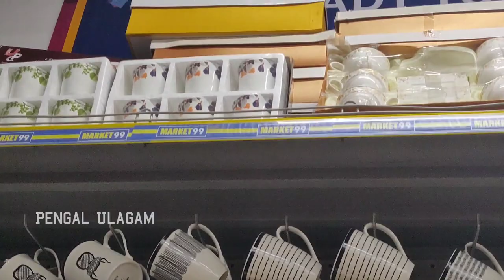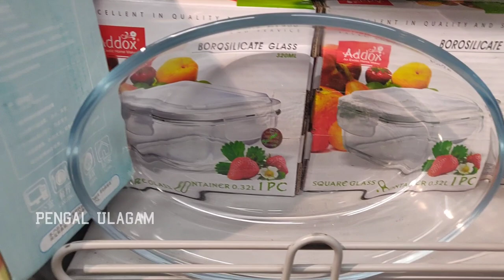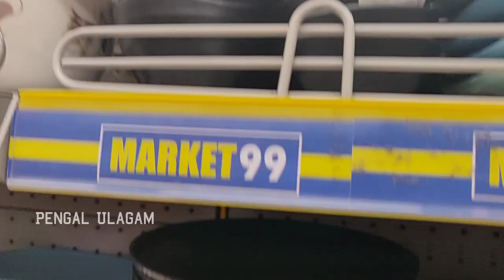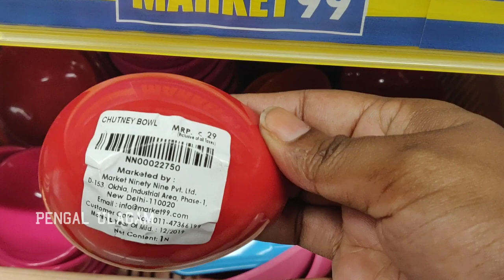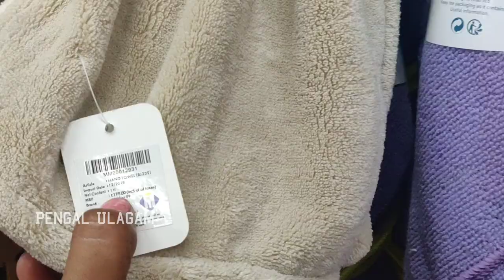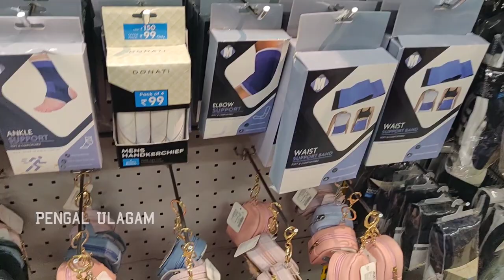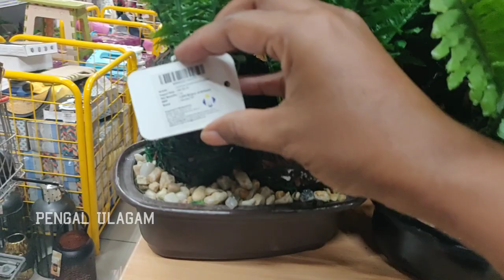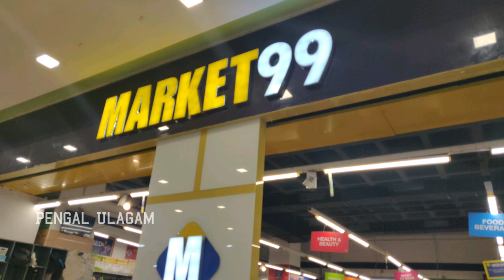Market 99 - Complete Tour | Kitchen Products, Home Decor, Coffee Mugs, Ceramic Items | Chennai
Market 99 - Complete Tour | Kitchen Products, Home Decor, Coffee Mugs, Ceramic Items - Forum Mall(Chennai)

Hello Friends,

Welcome to Pengal Ulagam, In this video i have shared Market 99 complete shop tour.

Equipment's that i Used for Making Videos  :